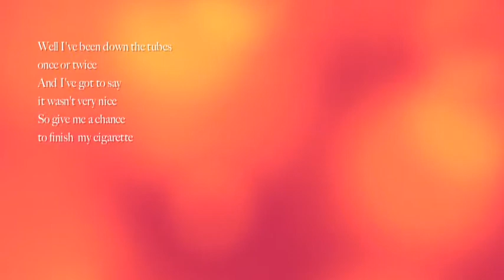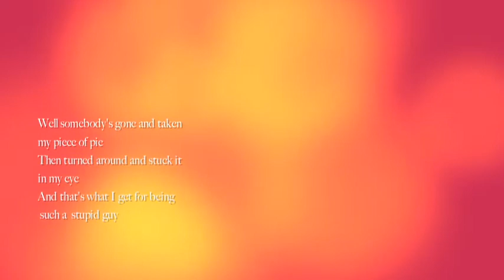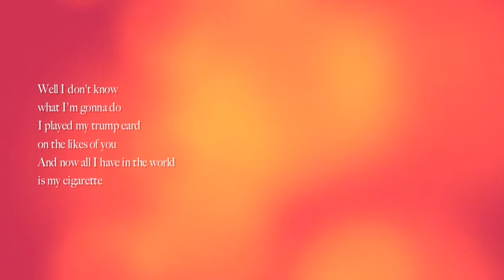WC Pike Band, "Cigarette"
This live basement tape recording was made in 1979 and is from the last session the band, WC Pike, ever played together.  The recording was made from the only known cassette copy of the session, thus the poor quality of the recording.

WC Pike was a band that played in the Philadelphia area in the late 1970's, consisting of the following members:

Chris Kain (lead guitar, vocals)
Tim Denny (guitar, piano, banjo, vocals, composer)
Jim Denny (bass, vocals)
Pete Palumbo (drums)
Tom Scullin (vocals, composer, lyrics)
And, occasionally, on percussion,
Mike Mucchetti

Although the band played an eclectic mix of rock, country, and blues songs while playing in local clubs, the focus of the band was the creation of what turned out to be, again, an eclectic mix of non-commercial original songs, which, to this day, have never found a willing audience.

Perhaps the most informative description of the band's performance capabilities comes from a quote that appeared in the Philadelphia Inquirer during it's music venue playing heyday: "the band is not always tight or in tune but is refreshing, nonetheless."